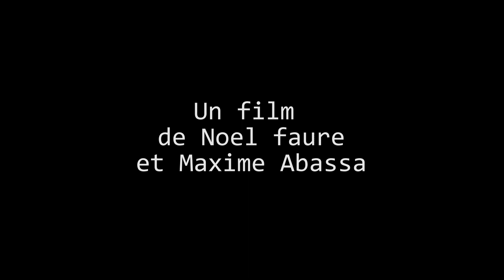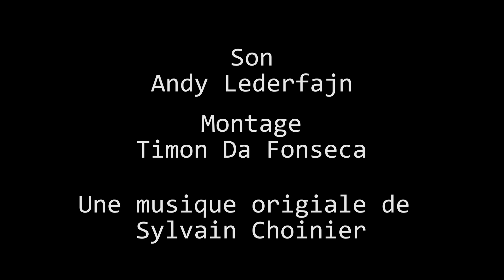Blanc sur noir - Maxime Abassa et Noel Fort | Off-Courts 2022